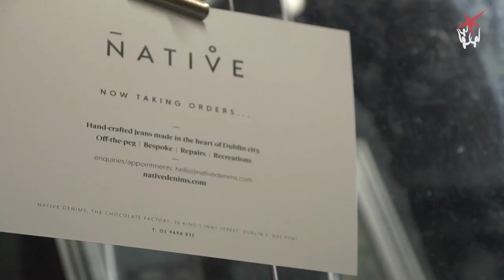Culture Night 2019 - Native Denim - Customized Jeans Video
Native Denim design and make ready-to-wear denim jeans from their studio at the Chocolate Factory in Dublin City. With a focus on sustainability, community and unmatched quality. Working on very special vintage machines which have been painstakingly sourced from around the world Native Denim jeans are truly authentic and are guaranteed for five years after which time they can be altered or repaired if required, so they can be continued to be enjoyed for years to come.